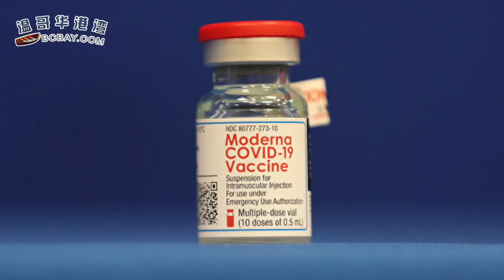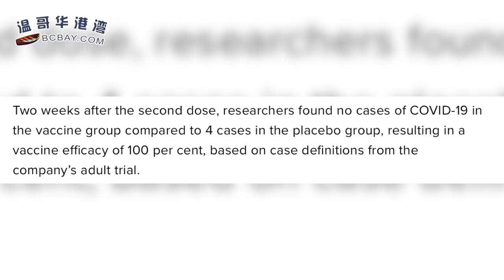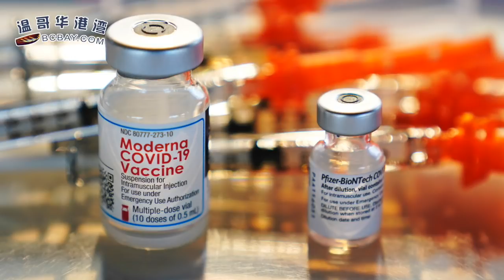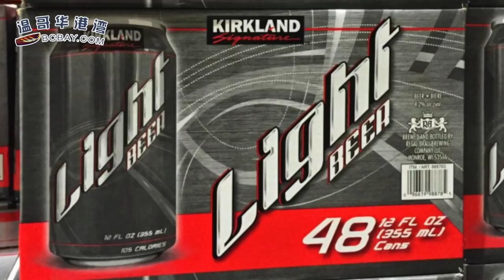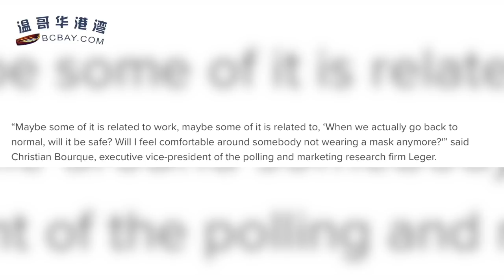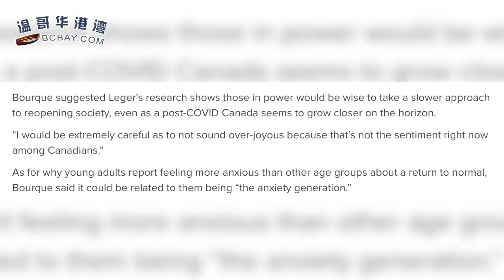莫德纳宣布：疫苗对12-17岁青少年100%有效，7月有望开打；Costco宣布停售这些热门商品！华人最爱也在列！暂停与中国合作 阿省大学开加国先例（《港湾播报》20210526-1 CACC)